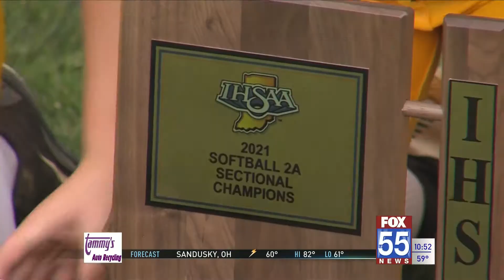High School Softball: Sectional Championship Roundup (5/26)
Northrop, Columbia City, Norwell, South Adams, Whitko and Northfield all took home sectional championships on Thursday night.